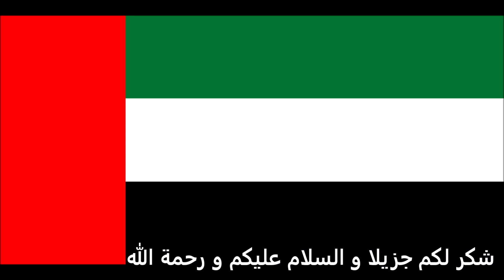الاوراق المطلوبة للتقديم على تأشيرة ليبيريا للاماراتيين - Liberian visa for Emiratis